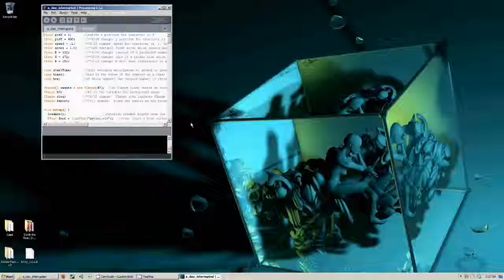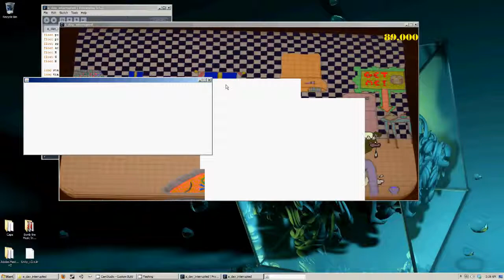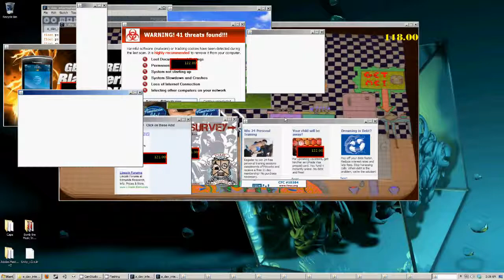A Day Interrupted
In this simple game, Slug wants to get a sandwich from across the kitchen, but unfortunately the human world seems to have presented him with a bit of a dilemma.